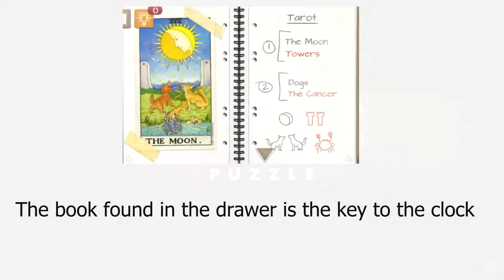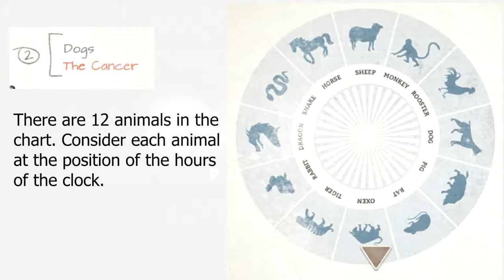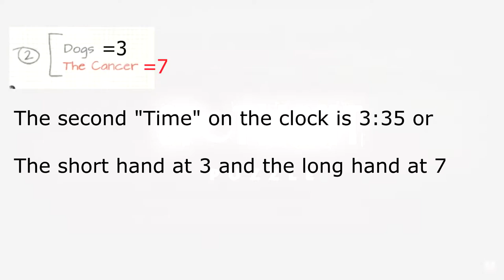SPOTLIGHT : Room Escape WHITE COLLAR : CLOCK PUZZLE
Spotlight : Room Escape is a puzzle game where players should use there brain to pass through  each level.
Colosseum Games is here to help you through the game... Enjoy..!!!
And also give your COMMENTS about the video